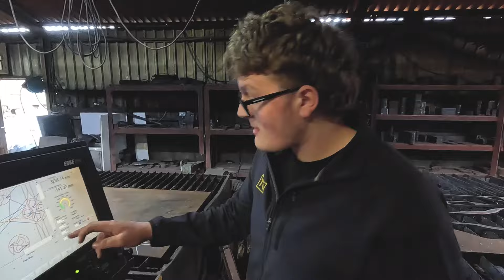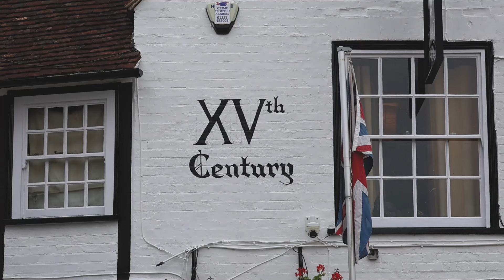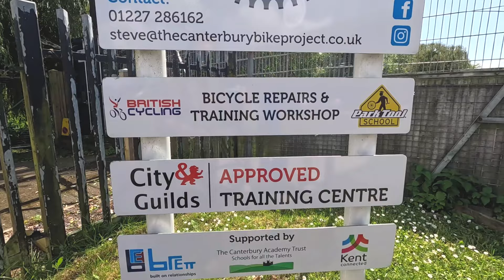Completion of the England stage with wonderful acquaintances | Around the world by bicycle - №3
The last video from England. How I travel by country roads to London, then to Canterbury, and finally arrive at Dover for the ferry to France. Among all this - several wonderful acquaintances with English farmers, cyclist and musician. And of course, a lot of impressions and adventures on the way.

Learn more about my project (spreading this would also help me a lot)

🎵 LIKE MUSIC IN THIS VIDEO? Visit the channels of my music projects (also on all music platforms):

🅰 If you want to watch all the videos with ORIGINAL VOICE ACTING, visit my Ukrainian-language channel